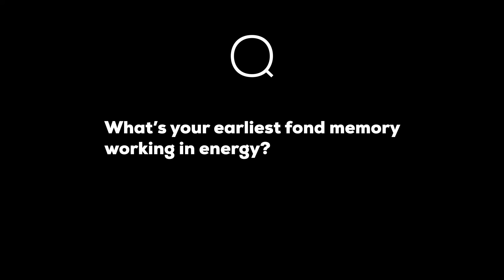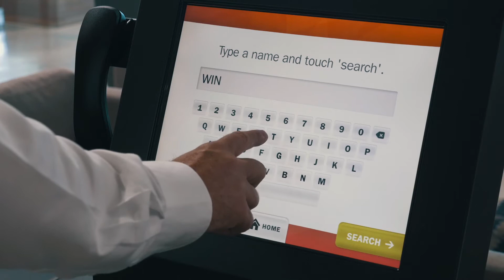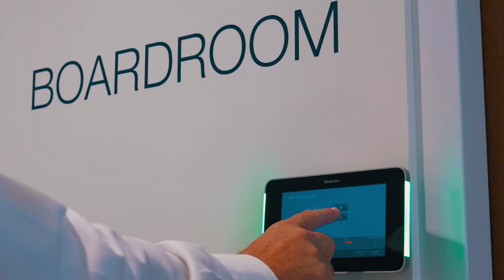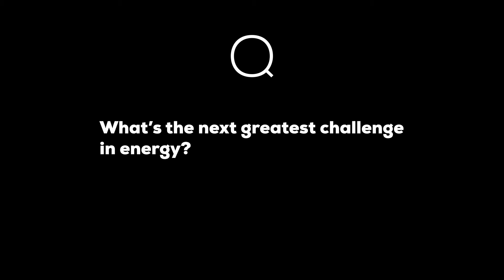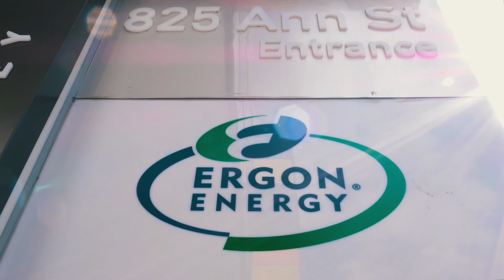ETS Profiles: Ian McLeod - Ergon Energy CEO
On January 8, 2016 Zpryme sat down with Ian McLeod Ergon Energy CEO in Brisbane Australia to cover questions such as: What's your earliest fond memory working in energy? Hero, mentor, leader, who inspires you today and why? What's the next greatest challenge in energy?

ETS Profiles

The latest in a series on thought leadership from Zpryme, covers the curious and brilliant minds of energy.